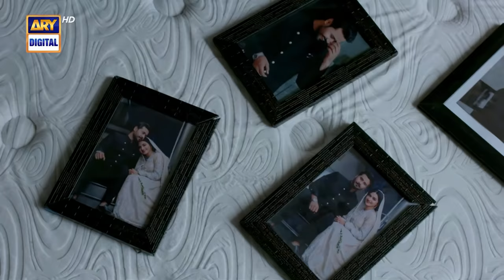Mere Apne OST || Without Dialogues || Shani Arshad | Rose Mary | ARY Digital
Original Soundtrack: Mere Apne
Singer: Shani Arshad & Rose Mary
Lyrics: Sabir Zafar
OST Composition & Music: Shani Arshad
Post: Mehroaz Siddiqui
Producer: Abdullah Seja
Director: Mohsin Mirza & Tehseen Khan
Writer: Quratulain Akhter & Dilawar Khan
DOP: M.Sikander Yousuf

Watch MereApne Daily at 7:00 Pm On ARY Digital